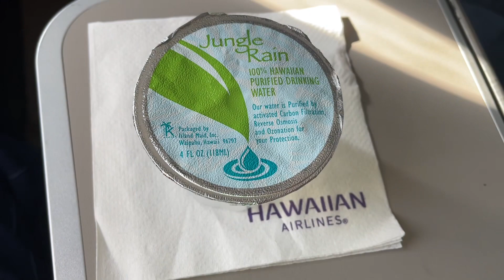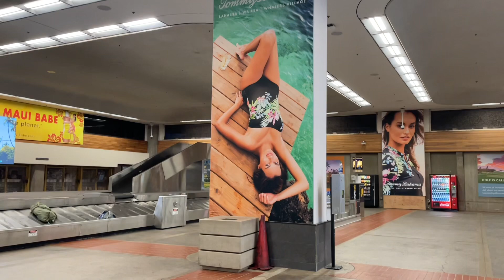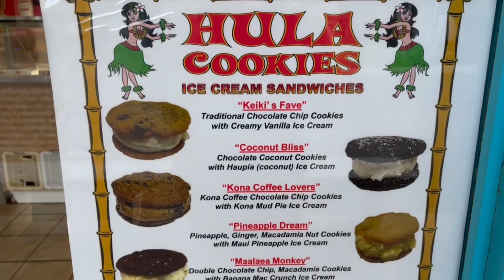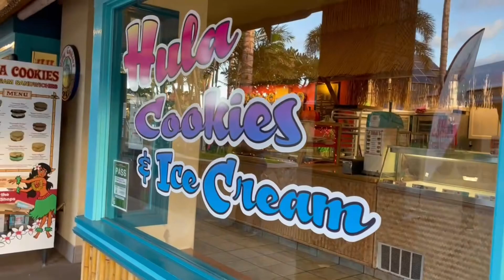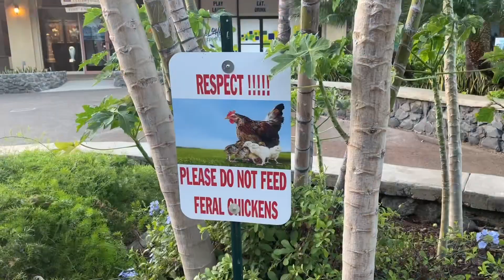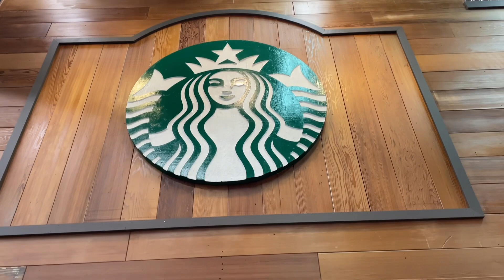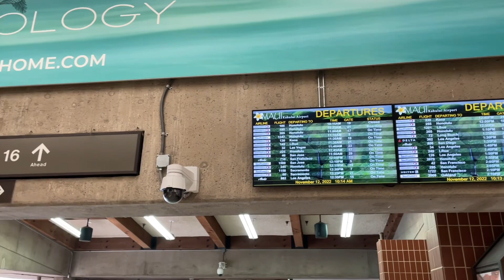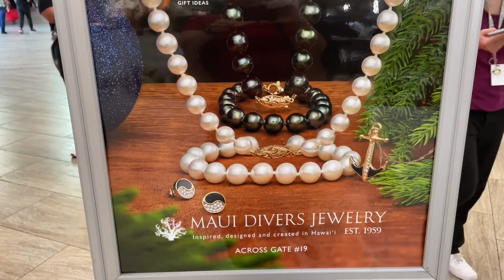JUST ANOTHER DAY ON MAUI / INTER ISLAND TRAVELING / Hawaii Youtuber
Aloha from Hawaii 🌺

My name is Ranalynn Naipo, my channel is about reviews, tips and techniques on accessories, make up and fashion.  I am a single mom who enjoys dressing up and sharing my experiences in life through my videos. I hope you find my videos to be educational, fun, positive and uplifting.

My mission on this channel is to bring smiles into your life with an honest opinion about any products displayed in my video.

Lipstick combination

Car chat